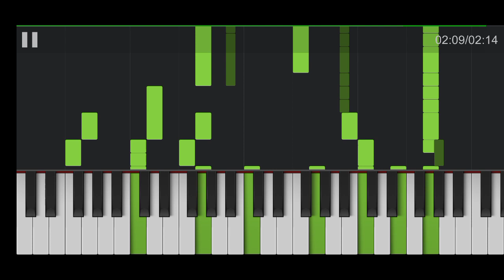jun psycho piano